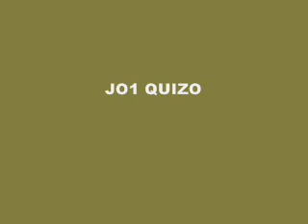Michael Jackson-In The Closet by BJMP Lapu-Lapu City, Cebu Philippines.wmv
The highlights of this video was the levitation pf the cadaver of the king of pop Michael Jackson and the high energy performance of the Jail Officers who were chosen to perform by some local public officials to represent the Bureau of Jail Management and Penology (BJMP) of Region 7 during the National Crime Prevention Week held @ Banilad Town Center, Cebu City Philippines last September 2009. A well applauded performance and presentation. A must see video